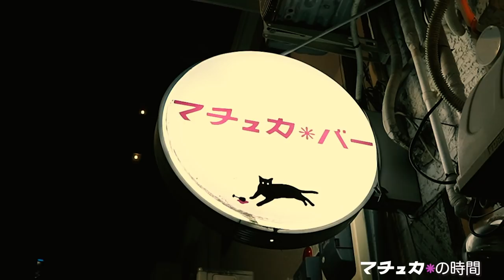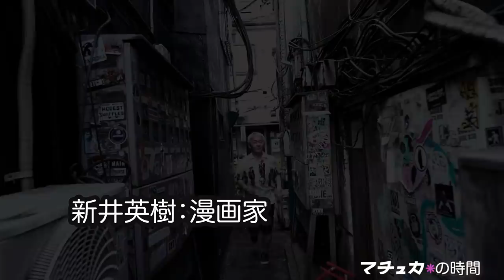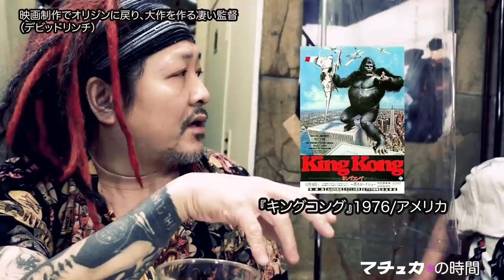新井英樹✖️高橋ヨシキ【マチュカの時間４】新宿ゴールデン街マチュカバーにて。 注：氷を割る時やグラスなどの音が響く時があるのでヘッドフォンでのご視聴はオススメ出来ません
【マチュカの時間】では　毎回　素敵な常連さまをゲストにお呼びしてお話をし、いつものマチュカバーの雰囲気を知っていただけたら。。というシリーズです。（この動画は2021のリバウンド防止期間に収録しました）

注意🔴この動画では、マイクなどの設定に限りがあり、氷を割る時やグラスなどの音が響く時があるのでヘッドフォンでのご視聴はオススメ出来ません

第４回目のゲストは

新井英樹さんと高橋ヨシキさんです。

　　最終2話はリード社より、９月に上巻、10月に下巻として出版されます

★高橋ヨシキ（アートディレクター/映画ライター/デザイナー/映画監督）

作品一覧

高橋ヨシキのクレイジー・カルチャー・ガイド

高橋ヨシキを深掘りしたい人向けYouTube

02:26     ヨシキさんが映画を好きな理由の一つ

03:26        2人が初めてであいであったであったは出逢った場所

04:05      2人がマチュカに来たキッカケ

04:57       出逢う前のお互いのイメージ

06:35            サタニストって？

07:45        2人が出逢った頃

09:17    新井さんからヨシキさんに質問
「いつから高橋ヨシキの生き方を選んだの？」

13:55.     若かりし頃の2人の共通点

12:22    .    新井さんが漫画家になるキッカケ

14:42     新井さんが若い頃ハマった「陰謀論」

15:48  新井さんの若い頃の宗教論

16:37    2人が若い頃抱いていた「怒り」

16:32.     ジョージクルーニーとトレイパーカー(ヨシキ)

19:40     「神」について

27:22      マチコがヨシキさんの言葉で救われた話

28:35      新井さんの心の癖

31:10      神(宗教)についての考え方

33:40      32:45.      今の世界をどう見るか

39:20      ヨシキさんが思うこの国の特色

40:15         新井さんが思う言葉との付き合い方

41:30        言葉について

44:10        コロナ禍になり、マチコが改めて見直している言葉(例えば「多様性」)

50:20    「言葉について」

52:10        コロナ禍になって改めて想うこと(新井)

59:10    8コロナ禍になって改めて想うこと(ヨシキ)

01:01:00  2人の「イエス・　キリスト」への相違

01:10:00     自分のネガティブ感覚

01:15:456:02    ヨシキさんが新井さんに聞きたかったこと

01:17:00     映画「E.T」(ヨシキ)

01:18:18    映画「E.T」の頃のスピルバーグ

映画制作で自らオリジンに戻って、大作を作った凄い監督(ヒッチコック)

映画制作で自らオリジンに戻って、大作を作った凄い監督(デビッドリンチ)

映画「E.T」

01:31:56.   55エンパスについて　(ヨシキ)

01:33:20.  「詩」と「リズム」と「ダンス」

01:4820エレファントカシマシについて

01:51:10.      ;漫画「ひとのこ」

01:51:10.       映画「激怒

物語の中の暴力について

1:54:10.   「詩」の事を上手く伝えれなくて悔やむマチコ

01:56:11.    新井さんとヨシキさんの違い
02:00:01.  ヨシキさんを深掘りしたい人にオススメのYouTube

02:00:01.    岡ちゃんから2人への「人生相談」

02:04:09.  「怒り」

02:06:14.    改めて「サタニストって？」

02:07:33.      レッツ　ダンス‼️ 3人で踊るよ‼️

02:10:11.    理想的な未來について(撮影終了後のオマケ)音声のみ

🔴トークに出てきた詳細

銀河ヒッチハイク・ガイド (河出文庫) | ダグラス・アダムス, 安原 和見 |本 | 通販 | Amazon

戦慄の絆
映画『戦慄の絆』ネタバレあらすじ結末｜映画ウォッチ

サルトル嘔吐
サルトル 嘔吐 - Google 検索

梶原一騎
梶原一騎 梶原一騎先生の似顔絵 - 照井宣夫のイラスト - pixiv

突撃！カージャック
続・激突!/カージャック 激突! - Google 検索

裏窓　サイコ

砂の惑星ラファエラ・デ・ラウレンティス - Google 検索　ヨシキさんが言ってるのはこの人のお父さん

※マチュカチャンネルの全ての動画の編集は店主（マチコ）がしています。

（ご本人から使用許可をいただいております。）